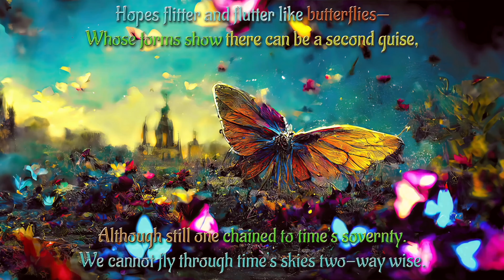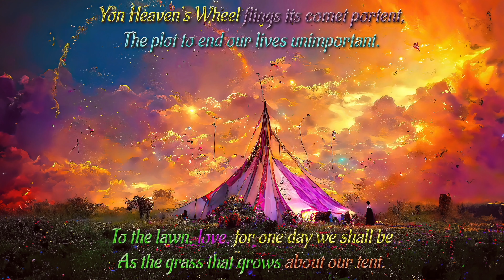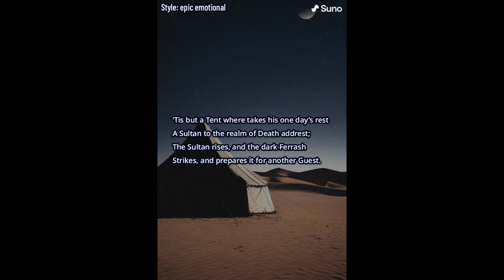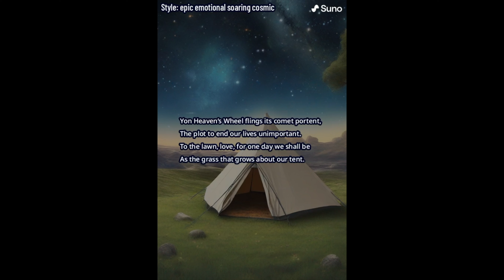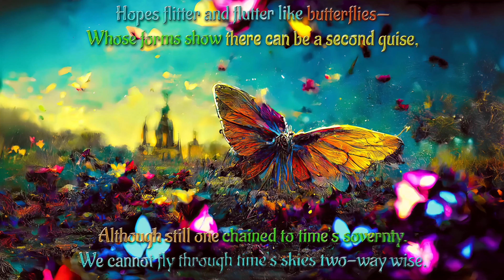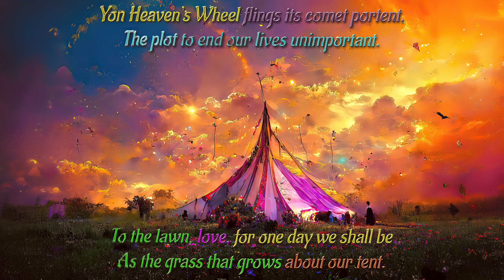Rubaiyat - The Musical - by AI - Act 71 - ‘Tis but a Tent where takes his one day’s rest+ 4K